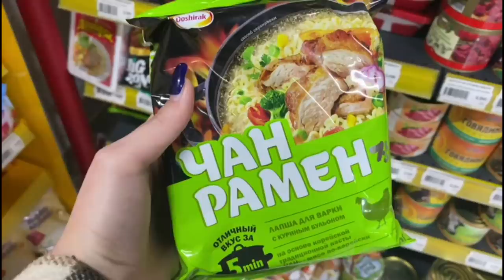Острая 🌶 лапша РАМЕН / Молодость бабушки / Мукбанк Ayka Emilly